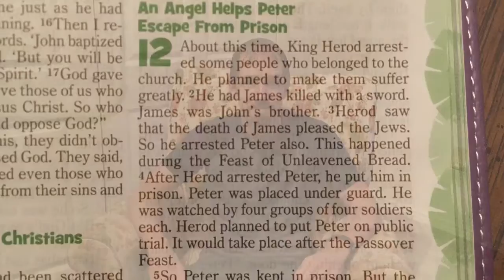Act 12:4-17 Peter Escapes Prison